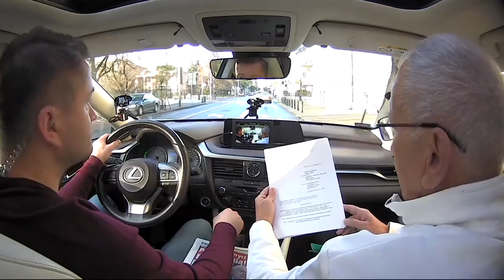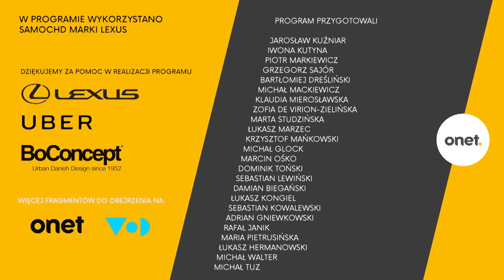Paweł Deresz, Adam Godlewski | OnetRANO odc.31